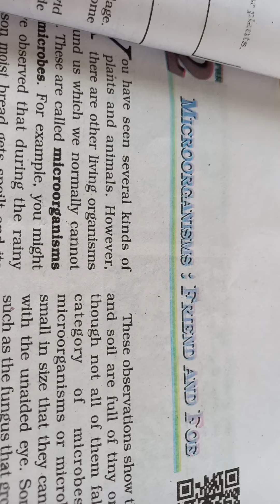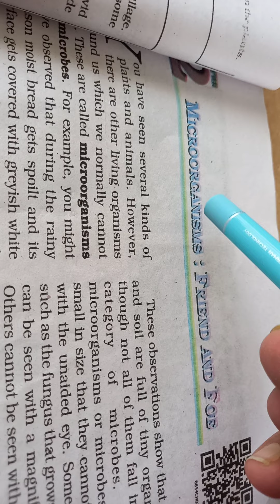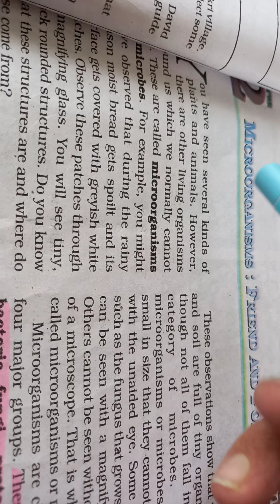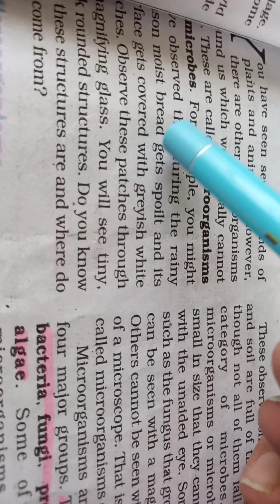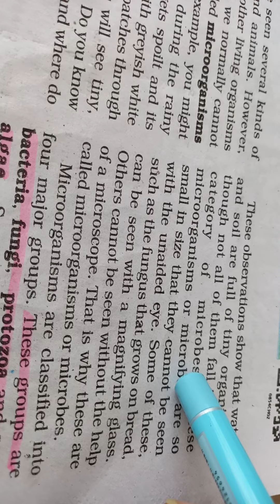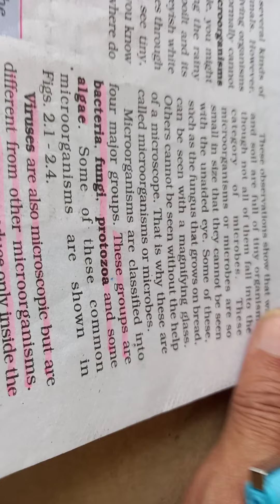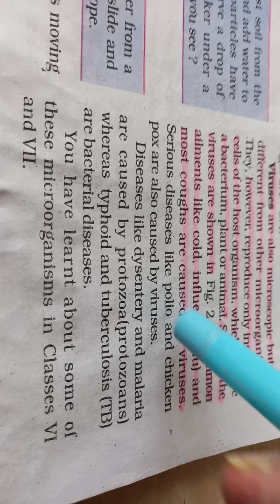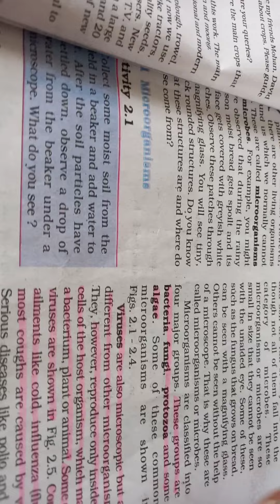8th Class science Ch 2(V 112)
Introduction to microorganisam